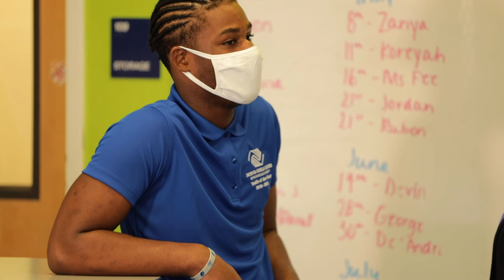Elisha Jenkins: Florence De George Boys & Girls Club 2021 Youth of the Year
Elisha Jenkins is the Florence De George Boys & Girls Club 2021Youth of the Year. Our Youth of the Year program is proof that your support and dedication truly changes lives. Each year, Clubs with a teen program, select a Youth of the Year. Those seven finalists then compete to become Youth of the Year for Palm Beach County. Each finalist receives a four-year scholarship. This is a life-changing award that ensures Boys & Girls Clubs of Palm Beach County is doing whatever it takes to build great futures.